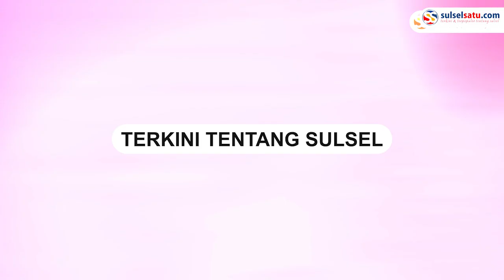Pohon Tumbang di Jalan Hertasning Makassar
Angin kencang dan hujan deras mengguyur Kota Makassar pada Rabu (15/02/2023) siang tadi.

Akibatnya, sebuah pohon tumbang tepatnya di jalan Hertasning dekat Bank BTN Makassar.

Beruntung tidak ada korban jiwa dalam insiden tersebut.

Namun, kemacetan sepanjang 1 Km selama kurang lebih 1 jam terjadi di jalan Hertasning.

Selain pohon tumbang, angin kencang merbangkan
atap rumah warga di Nipa-nipa, Antang, Makassar

Video terkini dan terbaru..